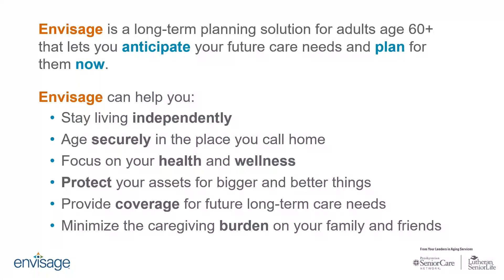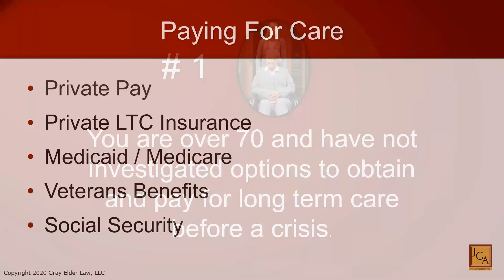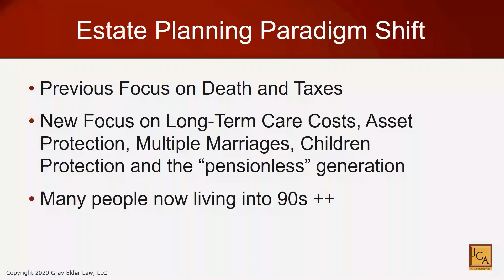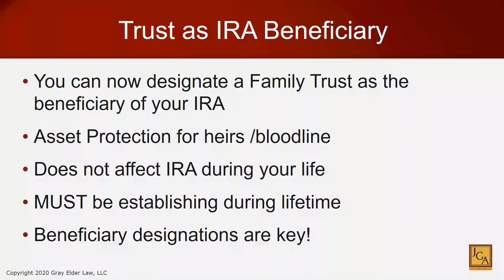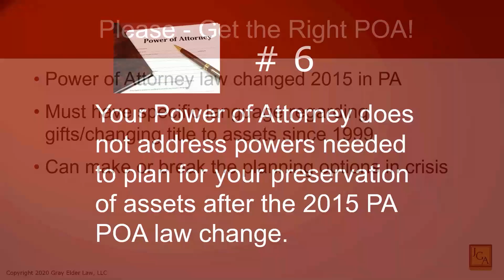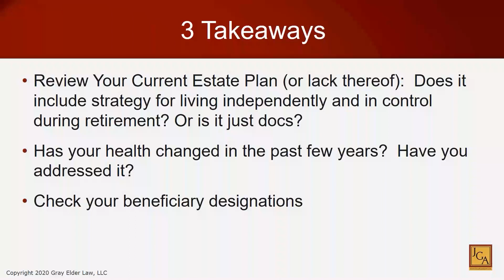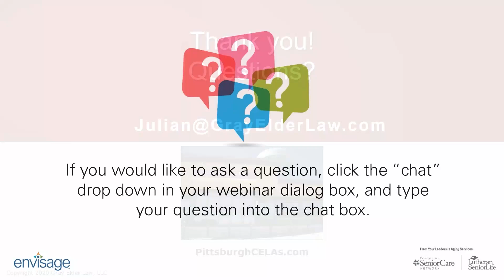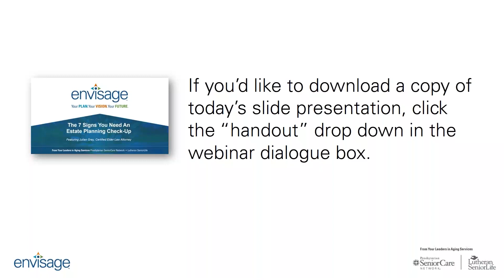The Seven Signs You Need an Estate Planning Check-Up with Julian Gray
Below is a pre-recorded webinar featuring Julian Gray, Certified Elder Law Attorney and founder of Julian Gray Associates. He discusses the things you should be looking out for when it comes to estate planning. His expertise in this field will help you evaluate whether your estate plan is where it needs to be to ensure you’re prepared for the future. Topics he covers include: How often you should update your estate documents, What to think about when it comes to planning your retirement funds, and The importance of your overall long-term care strategy, not just the documents.